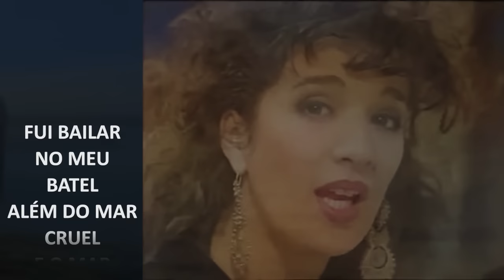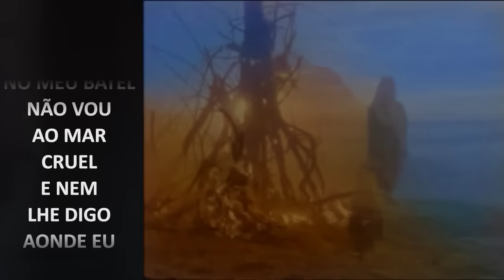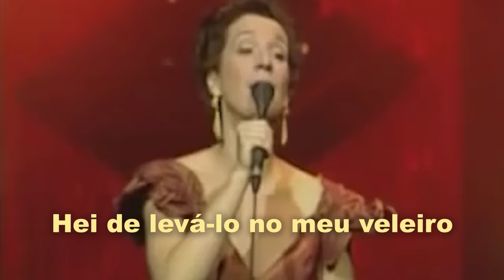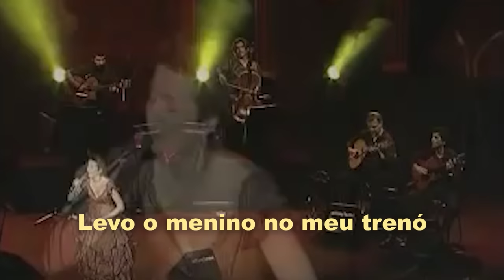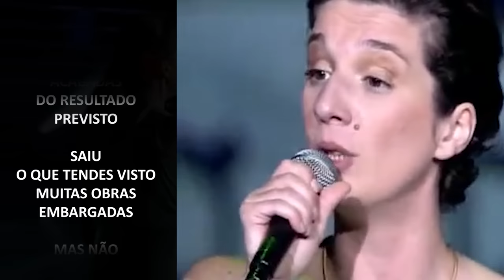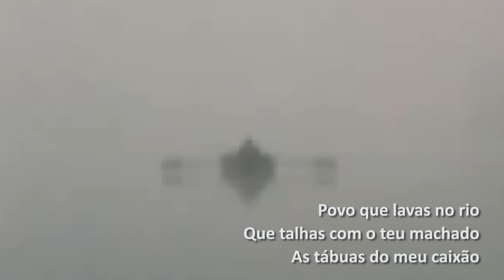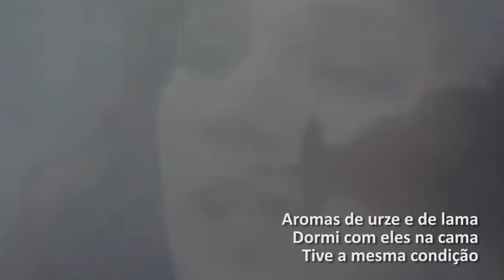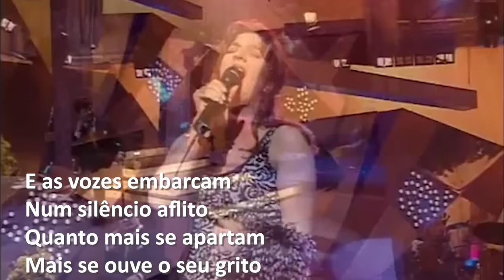Dulce Pontes vol 01 - canção do mar, lágrima, lusitana paixão, menino d'oiro, ondeia... (letra)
00:05 - Canção do Mar
Composição: Ferrer Trindade / David Mourão Ferreira
05:23 - Lágrima
Composição: Carlos Gonçalves / Amália Rodrigues
10:24 - Lusitana Paixão
Composição: José da Ponte & Jorge Quintela / José da Ponte & Fred Micaelo
13:34 - Menino d'oiro
Composição: José Afonso
18:20 - Os Índios da Meia-Praia
Composição: José Afonso
23:59 - Amor a Portugal
Composição: Carlos Vargas / Dulce Pontes / Ennio Morricone
28:26 - Povo que lavas no rio
Composição: Joaquim Campos / Pedro Homem de Mello
33:12 - Que amor não me engana
Composição: José Afonso
36:55 - Meu amor sem Aranjuez
Composição: Joaquin Rodrigo / Dulce Pontes
44:28 - Ondeia
Composição: Dulce Pontes

Dulce José da Silva Pontes (Montijo, 8 de abril de 1969) - É compositora, poeta, arranjadora e produtora e uma das cantoras portuguesas mais populares e reconhecidas internacionalmente.
A sua atividade artística contribuiu para o renascimento do fado nos anos noventa do século passado. Dulce Pontes distingue-se principalmente pela sua voz soprano potente, versátil, dramática e com uma capacidade invulgar de transmitir emoções.
Atuou em palcos como o Carnegie Hall e ao lado de nomes como Ennio Morricone, Andrea Bocelli e José Carreras.

“Música feita em Portugal” Criei este canal apenas para divulgar a música nacional, a língua portuguesa e a cultura lusófona. A seleção do repertório retrata uma opção estética meramente pessoal… Como não pretendo ganhar qualquer dinheiro com os vídeos, todos os benefícios são rentabilizados pelos “proprietários dos direitos de autor”.